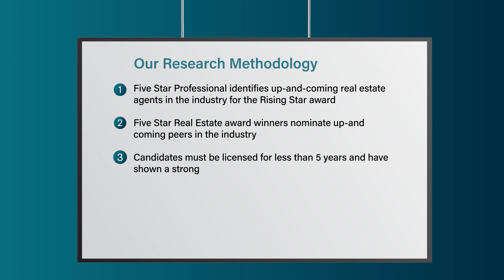2022 Fresno Rising Star Real Estate Agent Caprice Parry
Caprice Parry wins the 2022 Rising Star Real Estate Agent Award! Rising Star Real Estate Agents represent up and coming real estate agents who, with less than five years experience, embody professional excellence and exhibit superior customer service. Winning agents are selected as a result of a rigorous and objective research process.